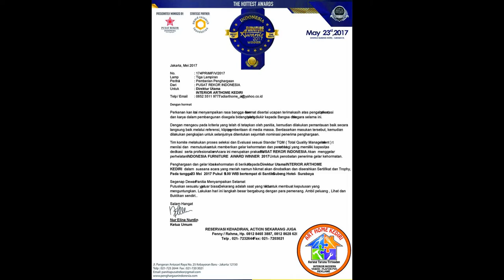Ide Rumah Cantik untuk interior terbaru minimalis modern konsep Harley Davidson.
interior kediri,Jasa desain interior kediri,interior blitar,interior nganjuk,interior tulungagung,interior trenggalek dan seluruh wilayah jawa timur.

Matur Suwun